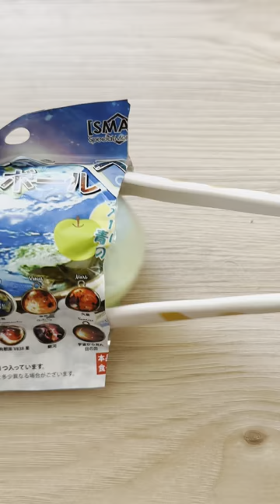Japanese Bath Bomb August 27th Part681